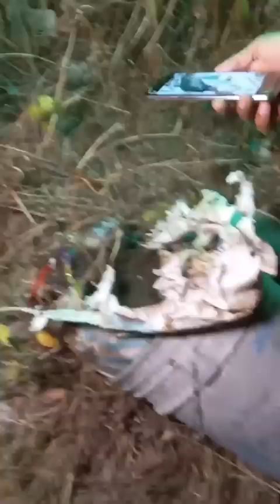PARTE 2 NOS SALIERON BOLAS DE FUEGO EN TILAPA PUEBLA MÉXICO.